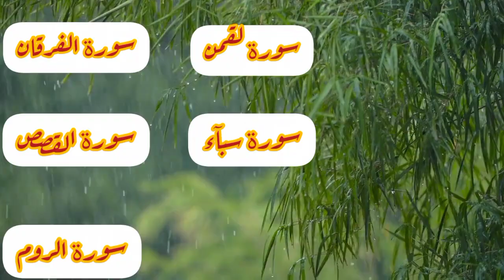|سورہ لقمان |سورہ صبا | سورۃ الفرقان | سورۃ القصص | سورہ روم | BEST TELAWUT HD QARI ABDUL RAFAY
RECITING OF HOLY QURAN | SOOTHING VOICE
TELAWUT E QURAN WITH ISLAMIC CHANNEL
iqra2islamic tv channel